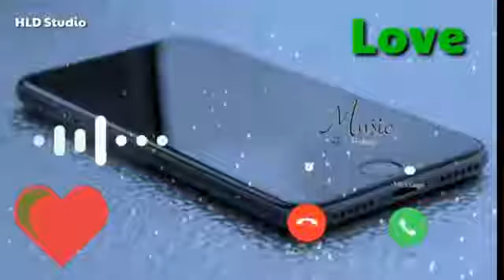yadav jee Ringtone// love 💕 Ringtone hindi ringtone///yadav ke Ringtone